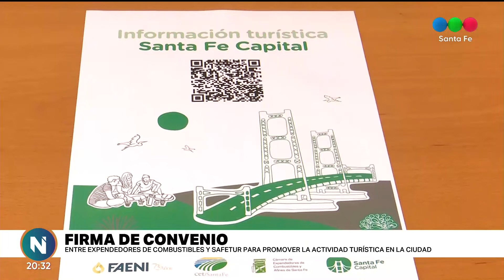Firma de convenio entre la Municipalidad de Santa Fe y la Cámara de Expendedores de Combustible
Las estaciones de servicio contarán con un QR en sus instalaciones con información turística.